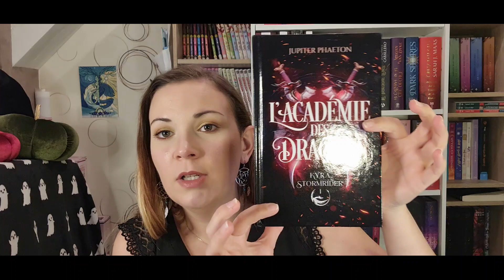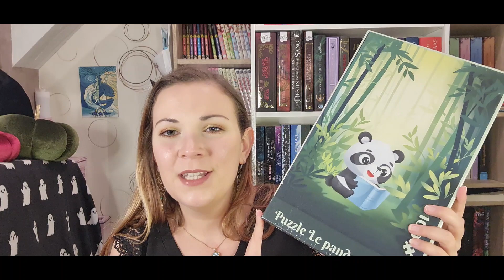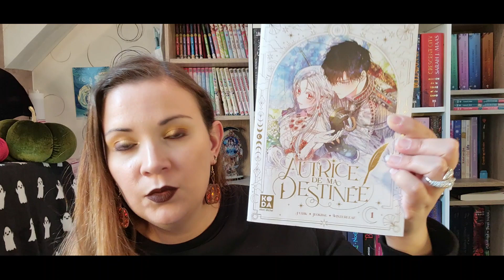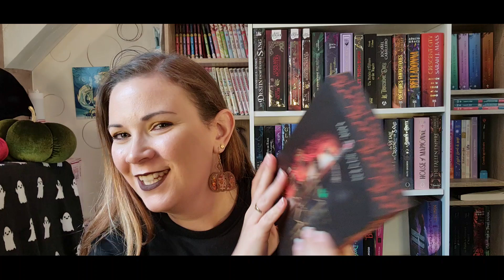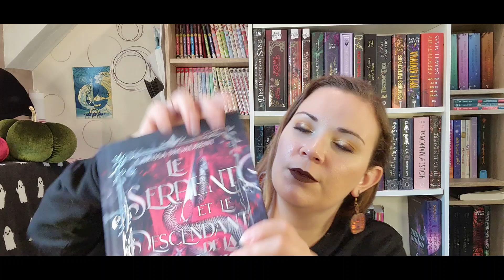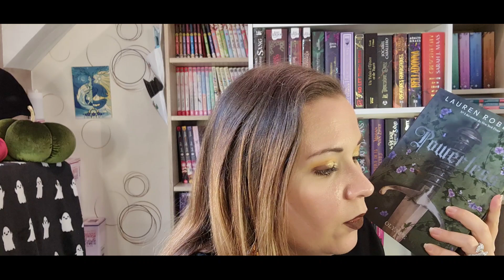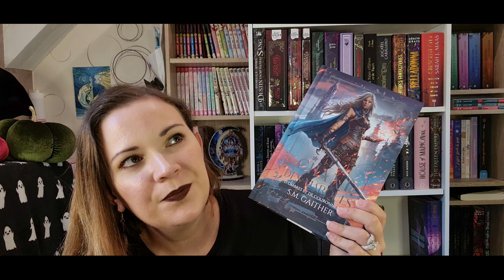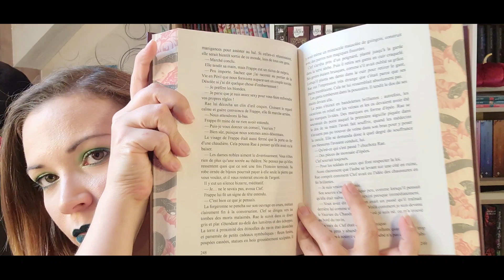📚BOOKHAUL 📚/🐈‍⬛Octobre🎃 2024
Bonjour,
Je m'appelle Emma et j'ai créé cette chaine pour partager avec vous mes passions.